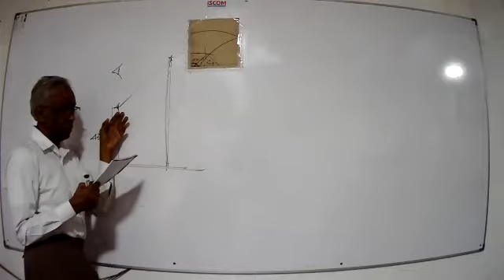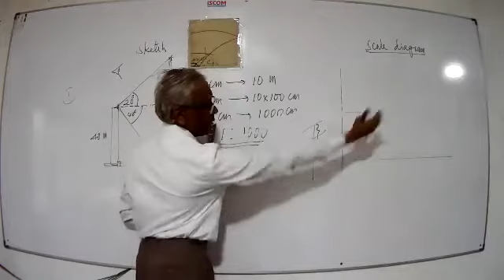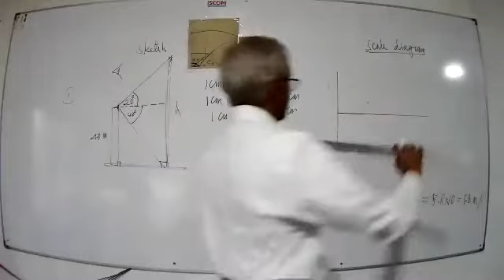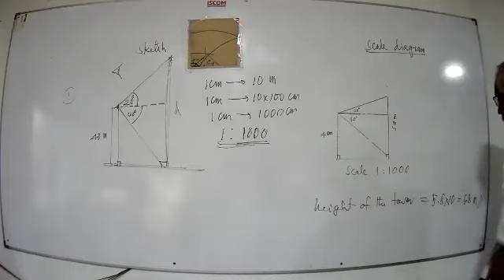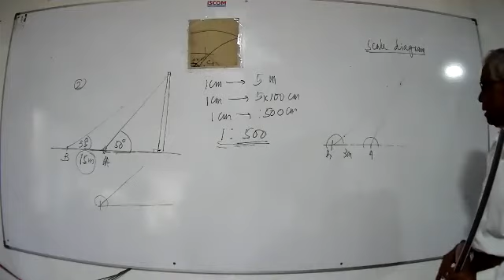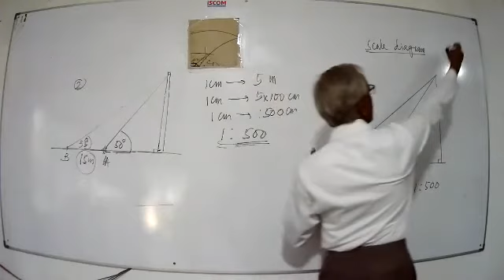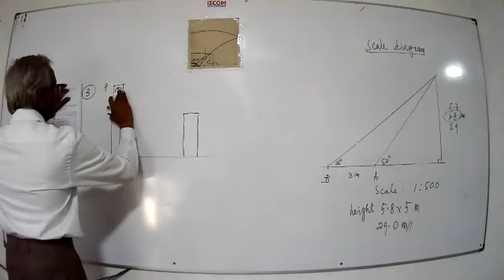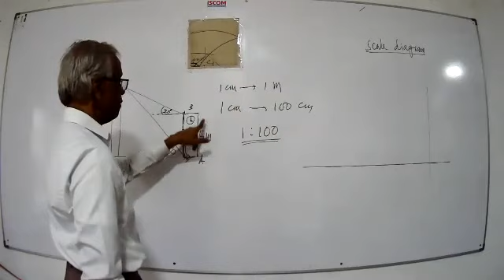2021 01 11 Grade 10 em part ii